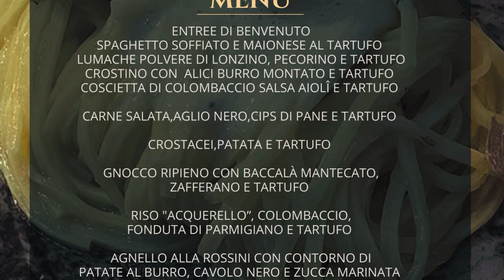Matese goloso, a Cantalupo nel Sannio in scena il galà del Tartufo Bianco: giovedì 5 dicembre